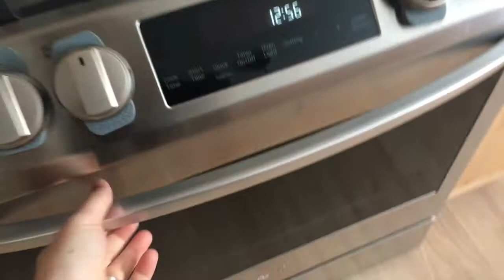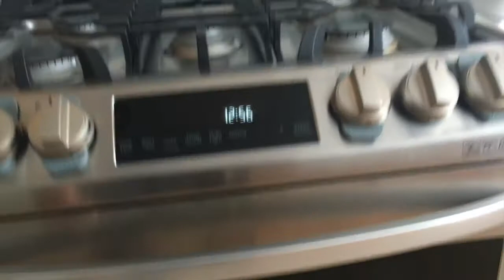LG stove Unboxing and Review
A quick unboxing and overview of the LG stainless steel stove

Check out Generation's End FREE with Audible Subscription!!!

Check a similar model on amazon but I found the best pricing was a package deal through Best Buy